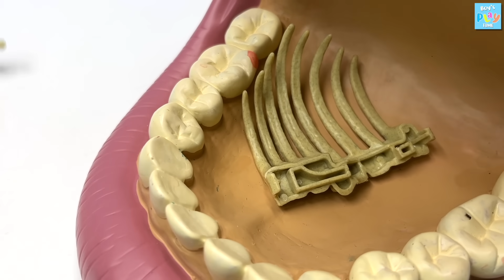Dinosaur Anatomy Play Set | Treating A Sick Tyrannosaurus In Jurassic Park